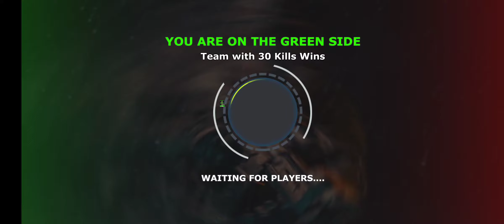Modern Combat / Android Games